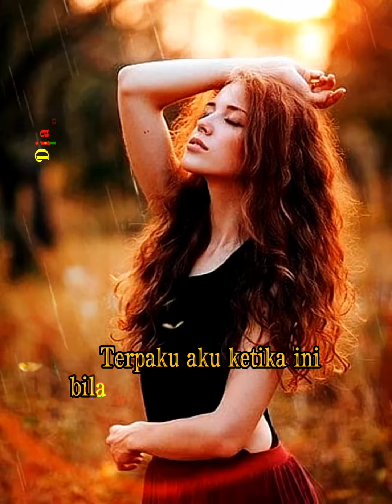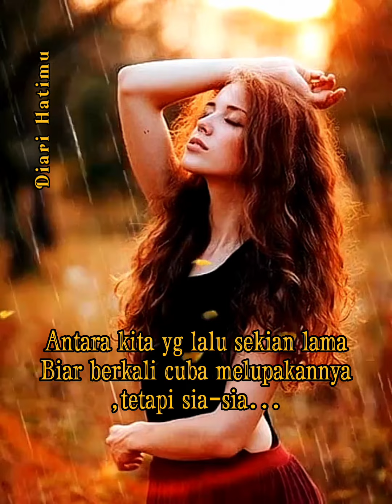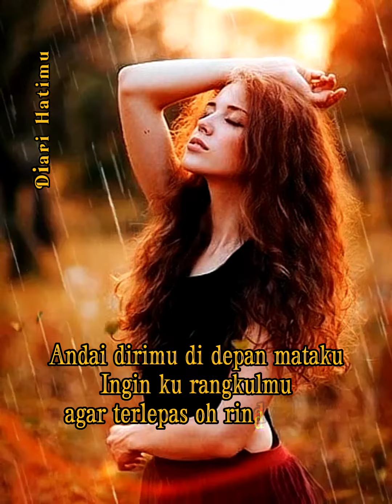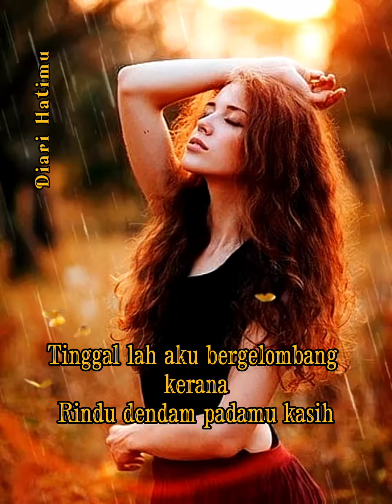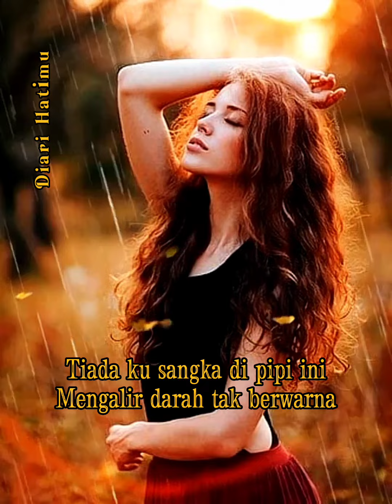Terlerai Sebuah Impian (EYE)lirikvideo lagupalingpopular @diarihatimu967 Channel